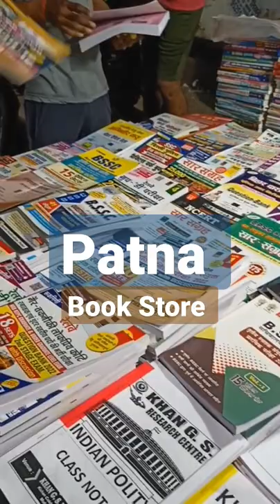Patna Book Store ki jhalak Patna Book Shop की झलक